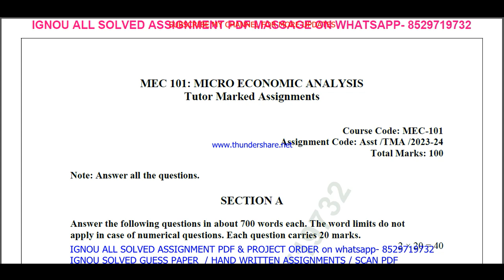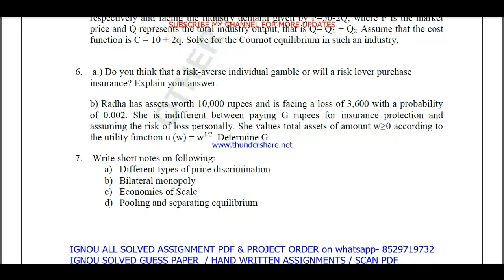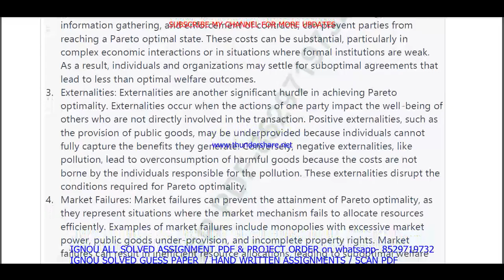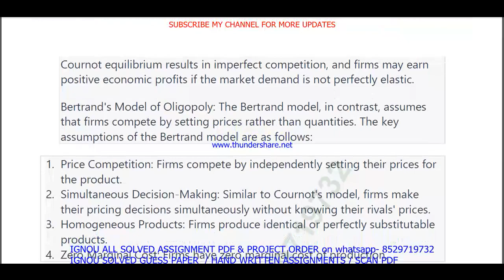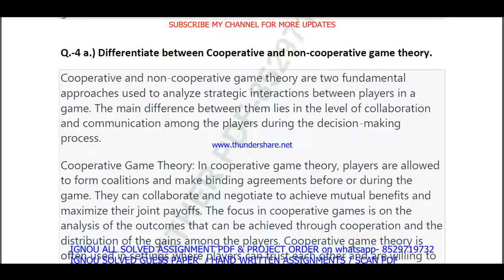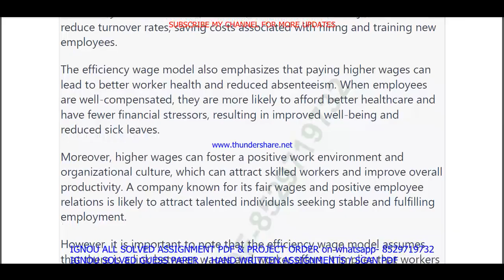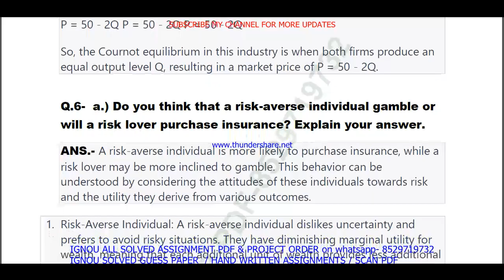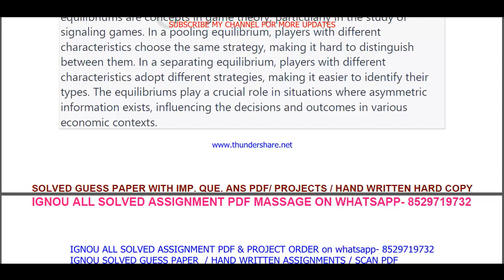mec 101 solved assignment 2023-24 in English / mec 101 solved assignment 2024 / ignou mec 101 2024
mec 101,
mec101,
mec 101 assignment 2024,
mec 101 solved assignment,
mec 101 assignment 2023-24,
mec 101 assignment 2023-24 in English,
mec 101 solved assignment in English,
mec 101 solved  assignment pdf download,
mec 101 solved assignment 2023-24 in English,
ignou mec 101,
mec 101 assignment 2024 in English,
mec 101 ignou assignment,
ignou mec 101 solved assignment,
ignou ma economics solved assignment 2023-24,

ignou ma economics assignment 2023-24,
ma economics assignment 2023-24 in English,
ignou ma economics solved assignment in English,
ma economics solved  assignment pdf download,
ignou ma economics solved assignment 2023-24 in English,
ignou ma economics,
ma economics solved assignment 2024,
ignou ma economics assignment 2024,
ma economics assignment 2024 in English,
ma economics ignou assignment,
ignou ma economics solved assignment,

ignou,

mec 101 solved assignment 2024 in English,
mec 101 free solved assignment,
ignou mec 101 solved assignment 2023-24 in English,
mec 101 handwritten assignment pdf 2023-24,
mec 101 ignou assignment with answer,
mec 101 assignment 2023-24 solved,

ignou mec 101 solved assignment 2024-25 in English,
mec 101 solved assignment 2025 in English,